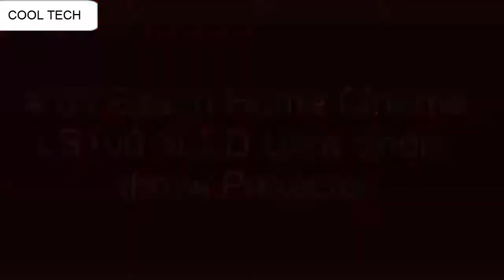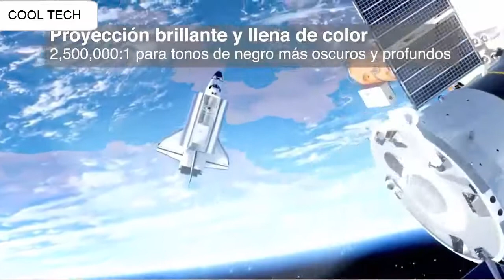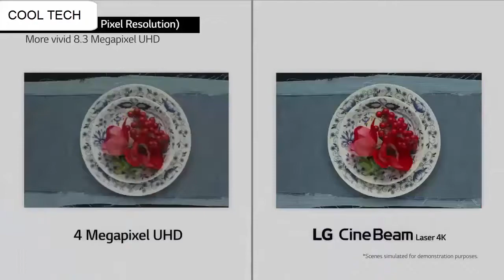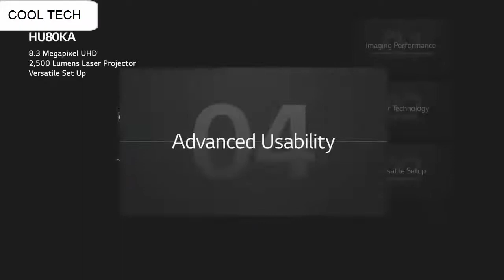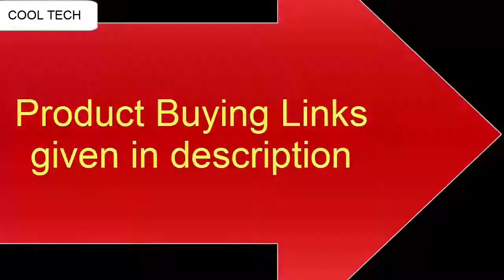Top 3 Best Short-throw Ultra HD 4K Projectors to Buy 2020!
Top 5 Best Short-throw Projectors 2020 Buy from Amazon!
05.Hisense 100-inch 4K Ultra HD Smart Laser TV

04. JMGO J6S 1080P HD Projector, Best Home Cinema Projector with 1100 ANSI lumens, DLP Smart Projectors

03.Epson Home Cinema LS100 3LCD Ultra Short-throw Projector

AUSTRALIA:
02. LG HF80JA Laser Smart Home Theater Projector

UK:
01. XGIMI H2 1080P 4K Projector HD

1-Create Amazon Business Account
2- Give the Gift of Amazon Prime
3- Join Audible Gift Memberships
1- JOIN Amazon Business ACCOUNT
2- JOIN Amazon Wedding List
3- JOIN Amazon Prime Student